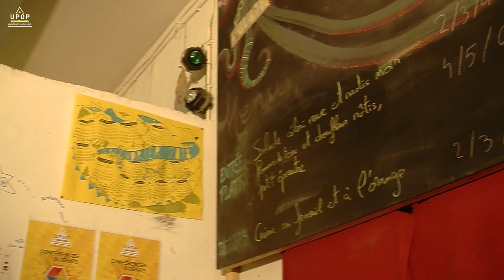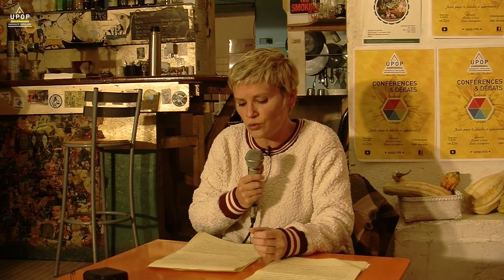Anaïs Simon - Droits culturels vs droits de l'homme